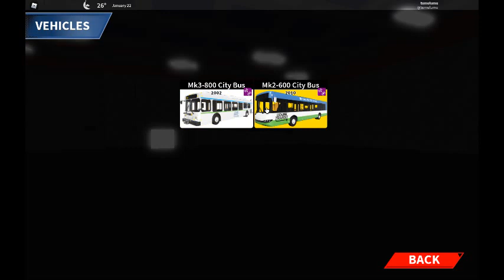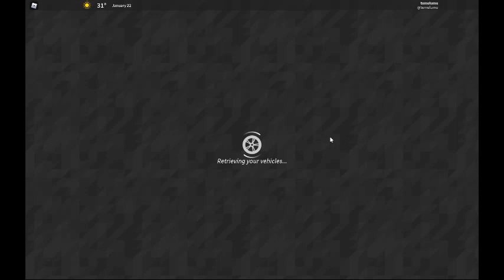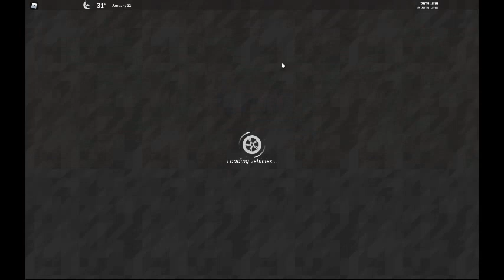robloxapp 20211220 0846482